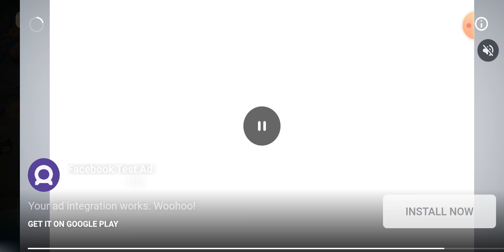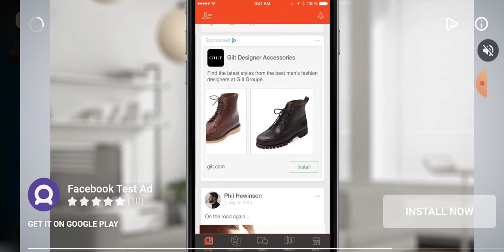3 августа 2021 г.